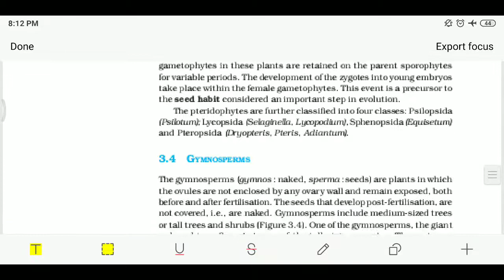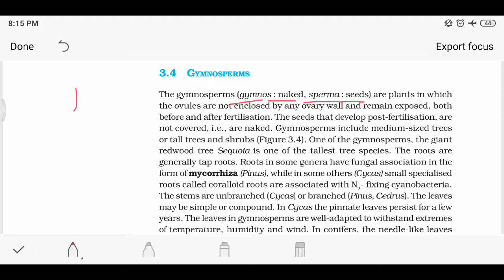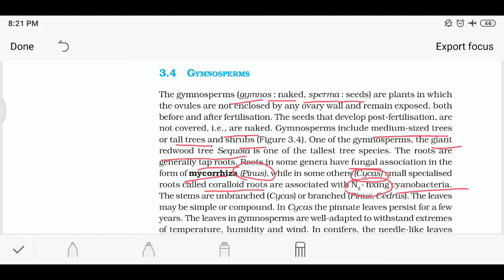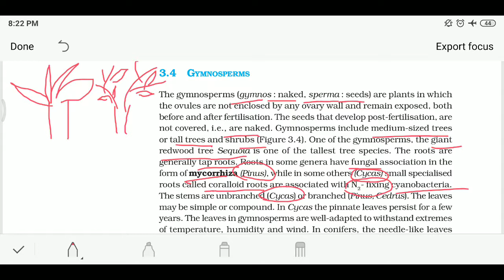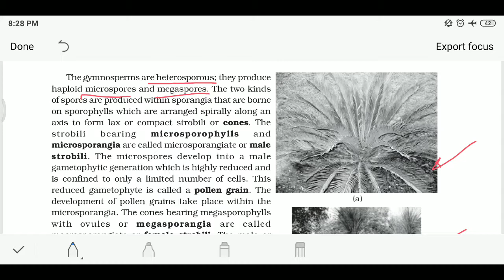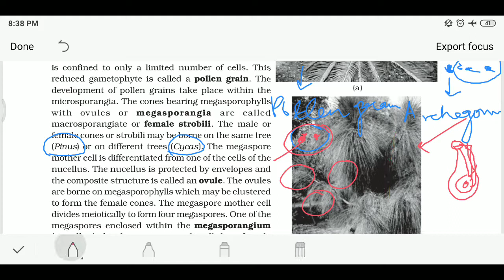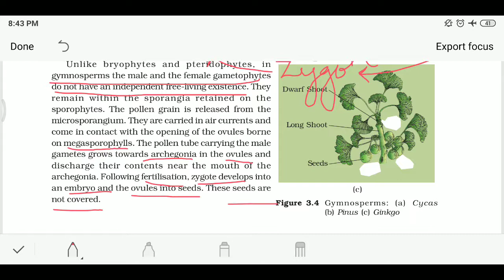Class 11 Biology Ch-3 Plant Kingdom (Part-9)